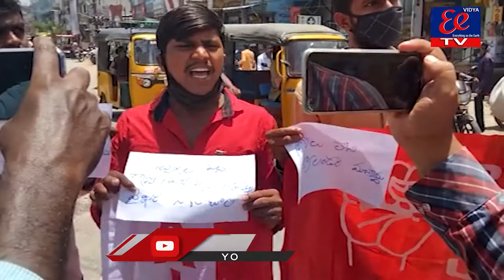EE NEWS BULLITEN || 30-06-2021